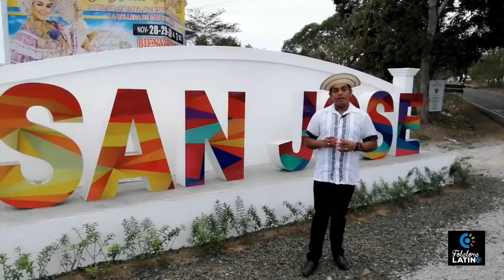Folclore Latino► Preámbulo al especial Desfile de las Mil Polleras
Bienvenidos a una edición especial de su programa Folclore Latino, en esta ocación les traemos un Preámbulo a nuestro especial sobre el conocido Desfile de las Mil Polleras, hoy la artesana Gisela Yee nos ha abierto sus puertas para que conozcamos su trabajo, empredimiento y toda su historia, esto y más en Folclore Latino.

Contáctos

 - Restaurante El Chichemito: 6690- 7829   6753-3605

 - Dalicyn Moda Típica: 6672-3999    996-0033